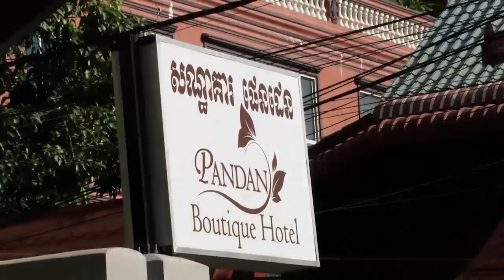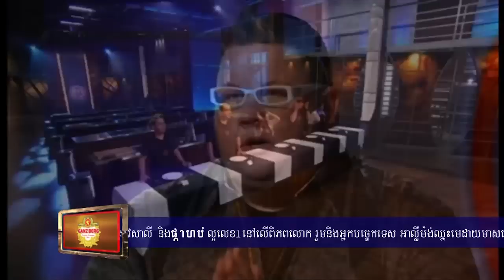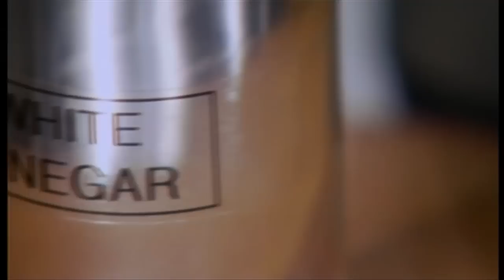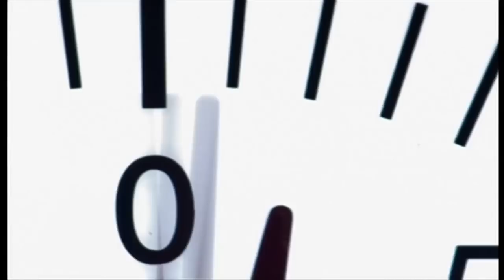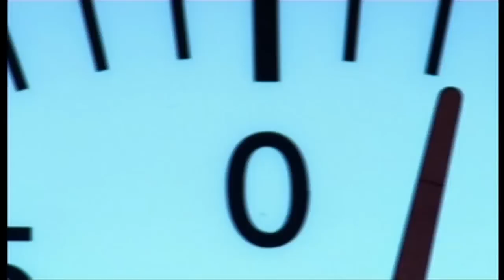Master Chef - Season 2 - Episode 12